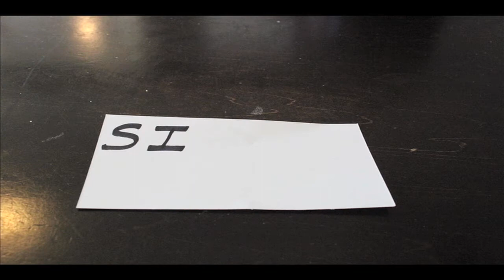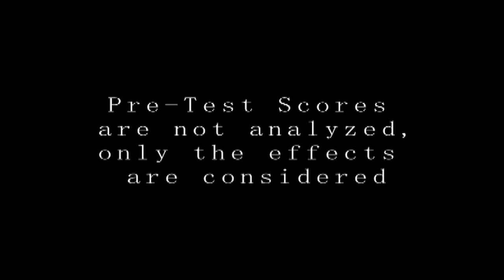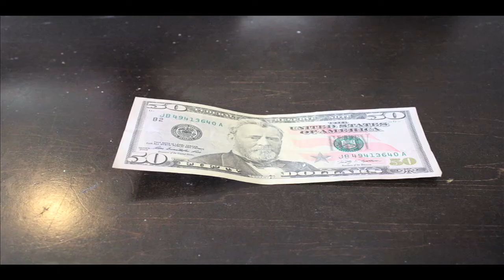Barsoum Quant Final Fall 2014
Solomon 4 Group Design